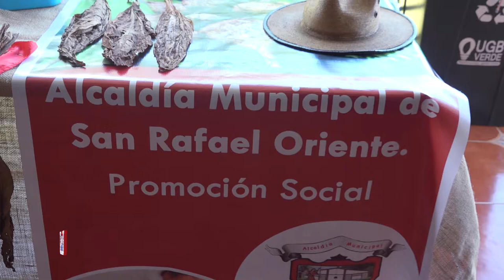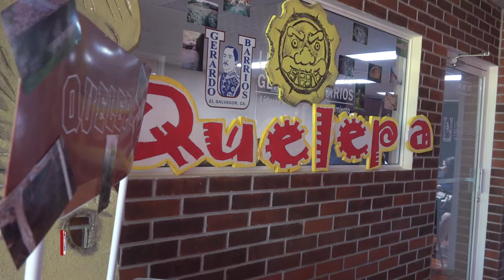Presentación del plan turismo